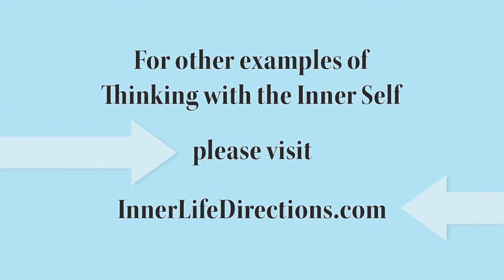pharmacists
A pilot program with promising results uses pharmacists to fill in a gap in delivering medical services.